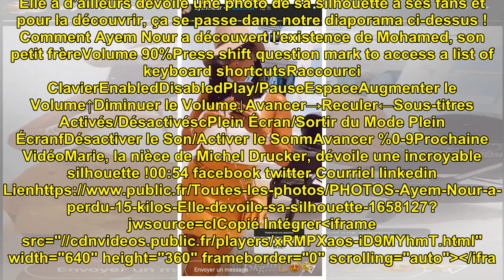PHOTOS - Ayem Nour a perdu 15 kilos… Elle dévoile sa silhouette !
PHOTOS - Ayem Nour a perdu 15 ...